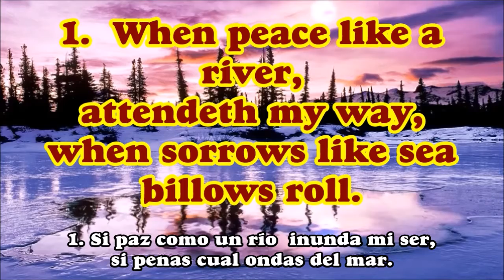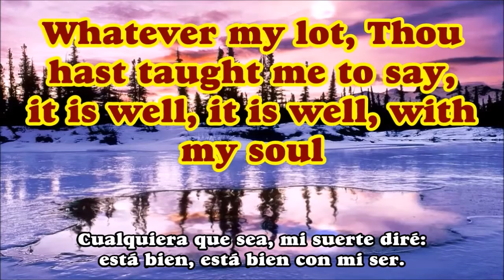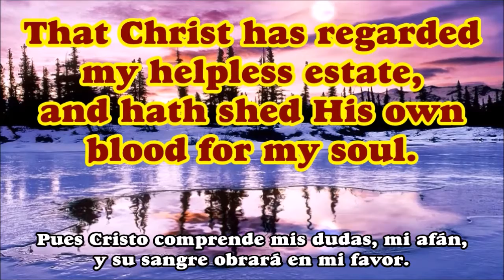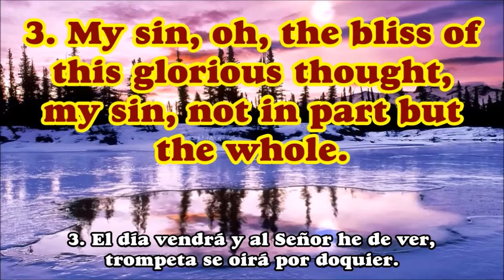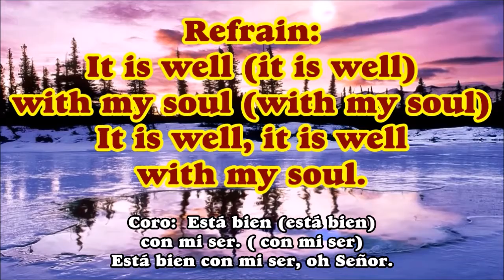It Is Well / Está Bien Con Mi Ser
Está Bien Con Mi Ser

1
Si paz como un río inunda mi ser,
si penas cual ondas del mar.
Cualquiera que sea, mi suerte diré:
está bien con mi ser, oh Señor.

Coro:
Está bien (está bien)
con mi ser. ( con mi ser)
oh Señor.

2
Ya venga la prueba,
o me tiente Satán;
no mengua mi fe, mi valor.
Pues Cristo comprende
mis dudas, mi afán,
y su sangre obrará en mi favor.

3
El día vendrá y al Señor he de ver,
trompeta se oirá por doquier.
En nubes vendrá glorioso el Señor,
¡gloria a Dios! Está bien con mi ser.